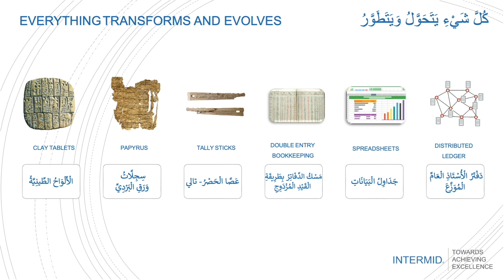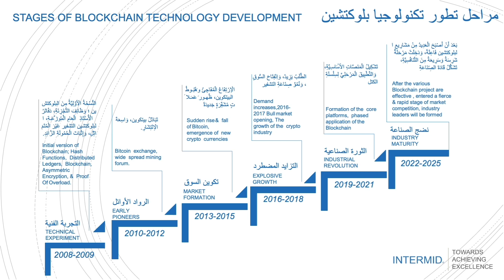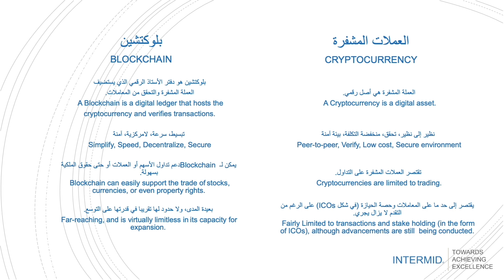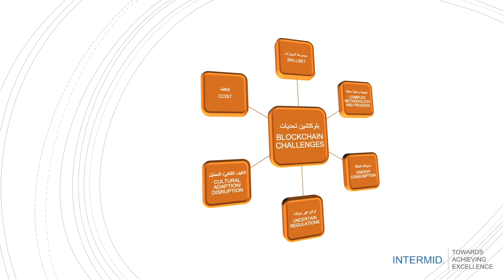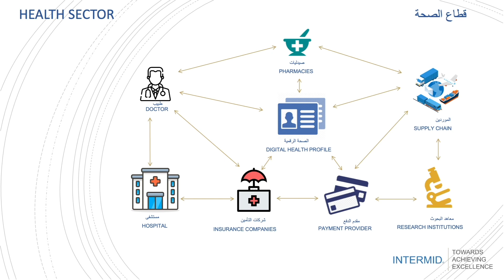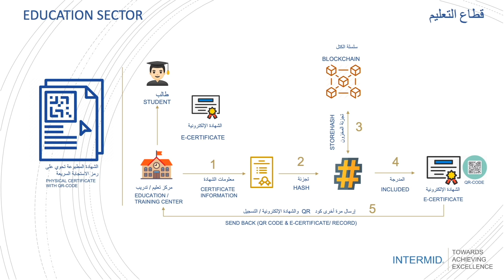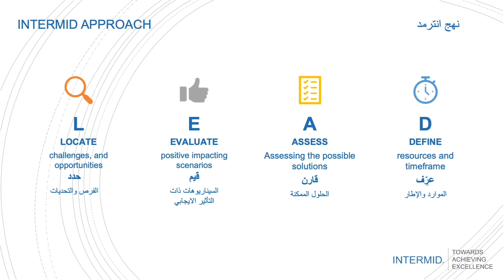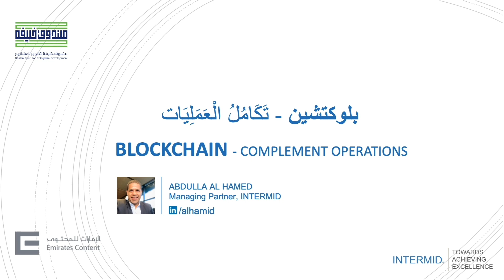البلوك تشين – تكامل العمليات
البلوك تشين – تكامل العمليات، التي نظمتها SME Knowledge والتي قدمها دكتور عبدالله الحامد، الخبير والمدير التنفيذي لشركة إنترميد البحرين.

هذا الفيديو من انتاج SME knowledge

نبذة عن صندوق خليفة

يعد صندوق خليفة لتطوير المشاريع الذي تأسس في عام 2007، هيئة حكومية غير ربحية مستقلة مالياً وإدارياً تتبع حكومة أبوظبي، تنفيذاً لرؤية صاحب السمو الشيخ خليفة بن زايد آل نهيان، رئيس الدولة، حفظه الله، الرامية إلى الإسهام في تعزيز وتطوير قطاع المشاريع الصغيرة والمتوسطة في دولة الإمارات العربية المتحدة بشكل عام وإمارة أبوظبي بشكل خاص، وذلك من خلال إثراء وغرس ثقافة ريادة الأعمال في صفوف المواطنين الشباب، والإسهام في توفير بيئة أعمال ملائمة وحزمة من البرامج الشاملة والمتكاملة لدعم رواد الأعمال الإماراتيين لتلبية احتياجاتهم ومتطلباتهم كافة، لتأسيس وتنمية مشاريعهم، فضلاً عن ترسيخ مكانة الإمارات العربية المتحدة في دعم المشاريع الصغيرة والمتوسطة التي تواكب تطلعات وطموحات الحكومة الإماراتية في اقتصاد مستدام قائم على المعرفة والابتكار، وتعزيز التنافسية على الصعيدين الإقليمي والدولي.

يُذكر أن صندوق خليفة تأسس برأس مال إجمالي قدره 300 مليون درهم الذي نما تدريجياً ليصل إلى مليار درهم بهدف تلبية الطلب المتنامي على خدماته التمويلية. وفي عام 2008 ارتفع إجمالي رأس المال إلى ملياري درهم، وأصبح يوفر برامج شاملة ومتكاملة تلبي احتياجات ومتطلبات المستثمرين عبر فروعه المنتشرة في جميع أنحاء الإمارات العربية المتحدة.

لمزيد من المعلومات الإعلامية، يمكن التواصل مع كي بي أس للعلاقات الإعلامية صفوة هاشم

About Khalifa Fund for Enterprise Development
Khalifa Fund for Enterprise Development was established in 2007, by the virtue of the Law 14 of 2005 and its amendments, in the implementation of the vision of His Highness Sheikh Khalifa Bin Zayed Al Nahyan, President of the UAE and Ruler of Abu Dhabi. The Khalifa Fund works as an independent, not-for-profit economic development agency of the Government of Abu Dhabi for the development and support of small-to-medium enterprises (SMEs).

The Fund helps to develop local enterprises in Abu Dhabi through instilling and enriching an investment culture amongst UAE nationals. The Fund also seeks to support and develop SMEs in the Emirate.

Khalifa Fund was founded in 2007 with a total capital of AED 300 million, which gradually increased in 2009 to AED 1 billion, in order to meet the growing demand for the Fund’s services. In 2011, the Fund’s total capital was increase to AED 2 billion, and the Fund covered all of the UAE through a network of branches.